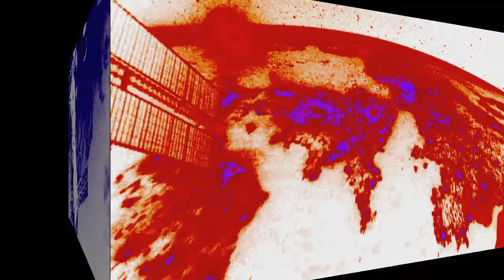Tortured World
Monotribe and tenor Sax together - as you have never heard them before. The Sax comes in around 1 minute 10 seconds.

The Sax does not sound like any Sax you're likely to have heard before. I improvised over the Monotribe for a couple of hours, at one point the Sax started to take on the sound of whales mixed with tortured demons when using a lot of echo - I just had to record it. To result was a bit middle of the head - so I spatialized in phase and frequency with Sonic Field to produce this piece.